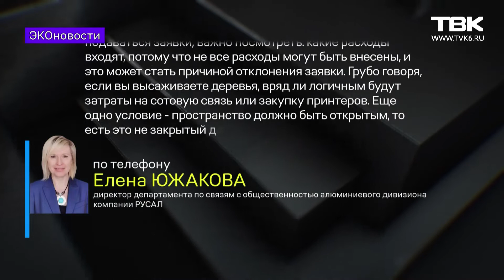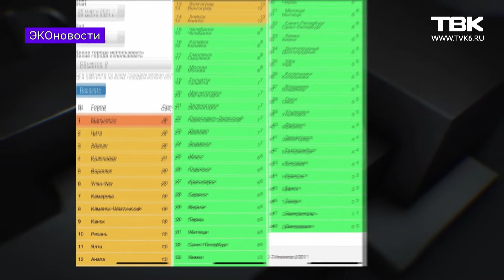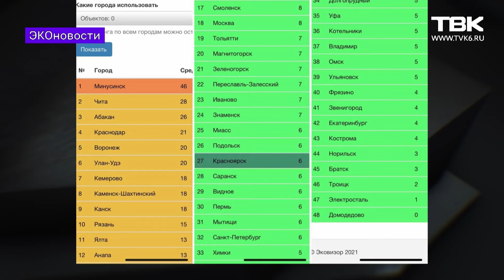«Эконовости»: опасные контейнеры для еды и экологические гранты Красноярска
В Роспотребнадзоре рассказали о небезопасных пластиковых контейнерах. В новом выпуске проекта «Эконовости» на ТВК разобрались, в чем опасность такой посуды и как выбрать экологически чистый вариант.